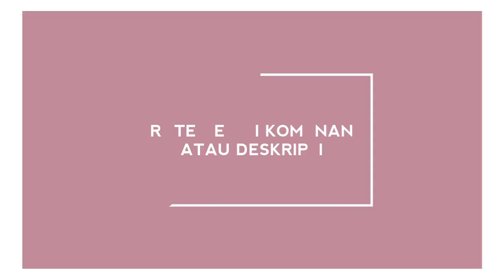Ikan Mujairnya keroyokan Makannya || mancing liar jakarta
mancing liar sangat menyenangkan apalagi bisa strike trus.

UMPAN JATUH LANGSUNG STRIKE || MANCING LIAR JAKARTA, DEPOK,CIBUBUR

saat ini saya melepas kebosanan mencoba mancing di danau tipar setu.

alamat:
Jl. Setu Cicadas No.1, Mekarsari, Kec. Cimanggis, Kota Depok, Jawa Barat 16452

di tempat mancing danau tipar setu banyak tersedia warung, tempat makan, mesjid dan lumayan adem banyak pohonan.